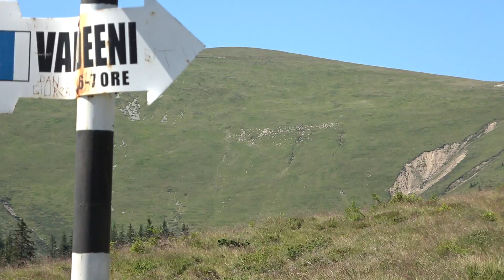Pe râul Luncavăț la izvor, cu oile